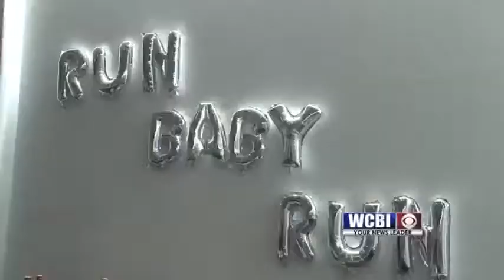Kentucky Derby Party 5/7/18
Over the weekend, one of the world's most famous races, the Kentucky Derby was held for the 144th time. for some residents, they didn't have to make the drive all the way to Louisville.